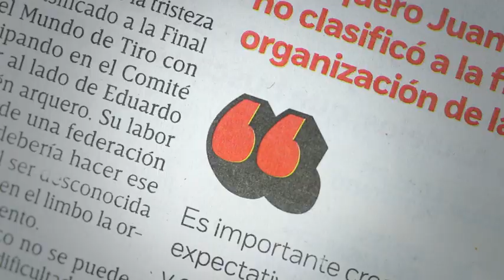Primera audiencia de Javier Duarte en Guatemala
El exgobernador de Veracruz, Javier Duarte, se presenta a los juzgados de Guatemala para su audiencia publica para deliberar su extradición a México.

19 abril de 2017